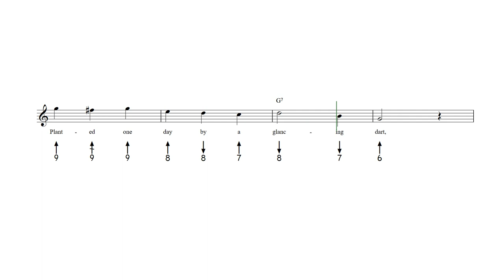Daisy Bell (A Bicycle Built for Two) Harmonica Tab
Daisy Bell - Harmonica sheet music and tab with lyrics and chords.

Browse all of our sheet music and tab for harmonica